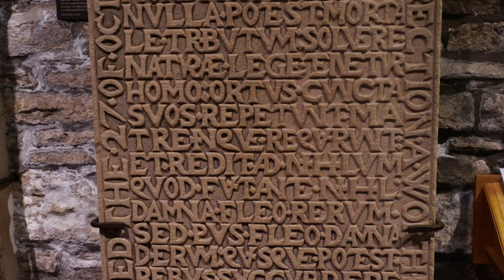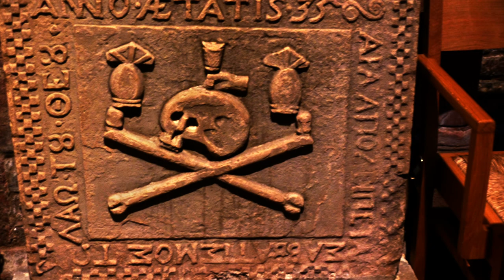ST MAGNUS CATHEDRAL, Kirkwall, Orkney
This ancient cathedral is often know as "the light of the north" being the northern most cathedral in Britain. It dates from the 12th century.